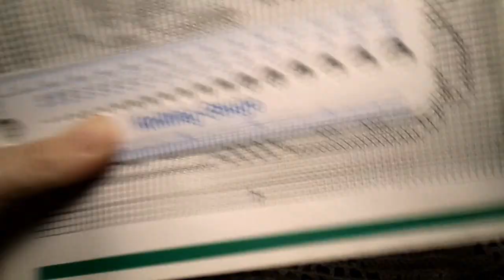Uncinetto insieme filet: quadrato con fiori, righe 21, 22, 23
Se ti è piaciuto il video condividilo e regalami un "mi piace", se non ti è piaciuto... pazienza!

Se apprezzi il mio lavoro e desideri sostenere il mio impegno, offrimi un caffè! Puoi farlo con una piccola offerta qui

Il mio negozio Etsy

Musica della sigla creata da Erik Spedicato per Madame Crochet.